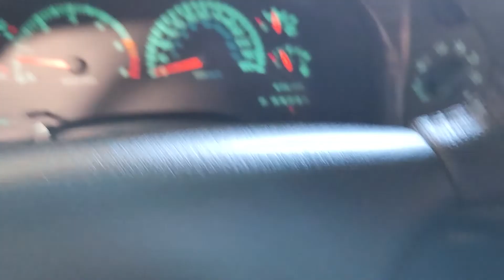Dodge Durango 4X4 Function